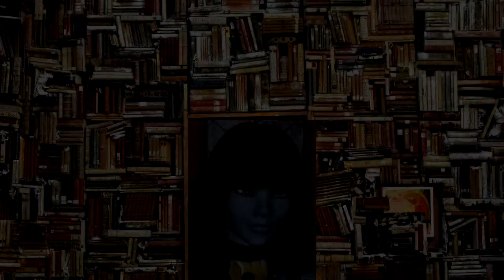Tales From An Insomniac Part One A Stroll In The Woods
Tonights story is Tales From An Insomniac Part One A Stroll In The Woods creepypasta reddit. If you enjoyed Tales From An Insomniac Part One A Stroll In The Woods creepypasta reddit let the author know links to his credit nad the story are below.